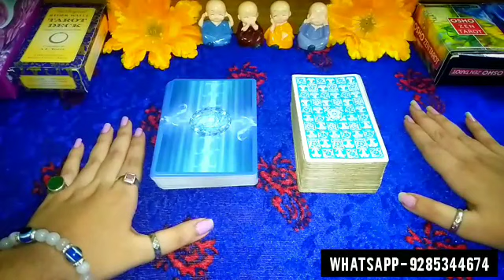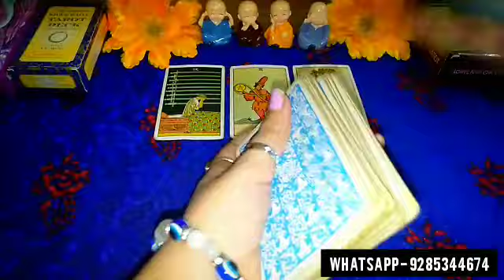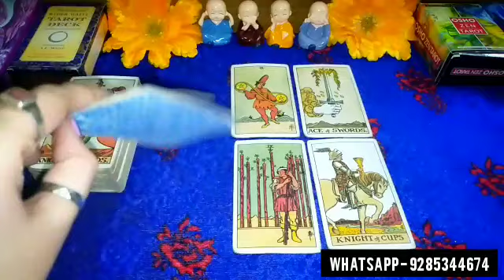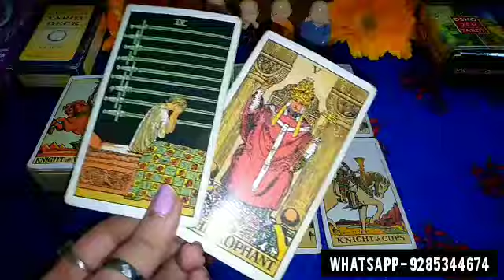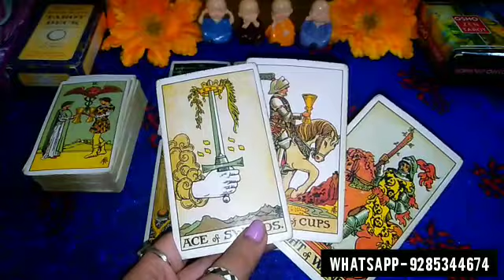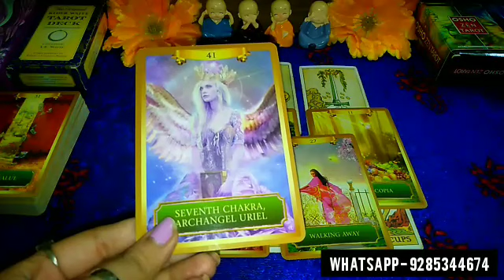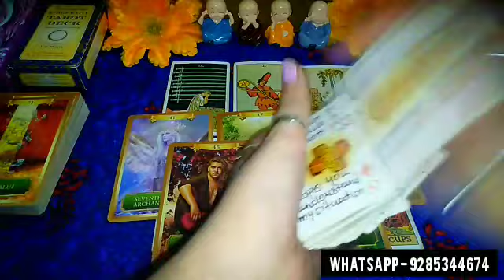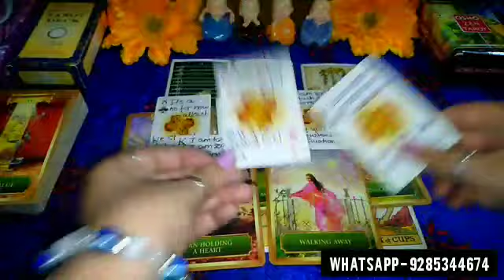NEXT 48 HOURS - UNKI Vs APKI FEELINGS? 🤔😍 HINDI TAROT READING